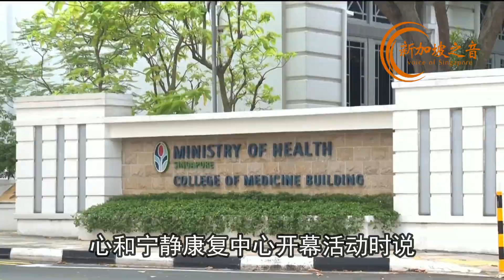新加坡冠病病例激增，料更多人病倒，王乙康部长提醒体弱者要戴口罩，未来几周预计会有更多人生病。新加坡